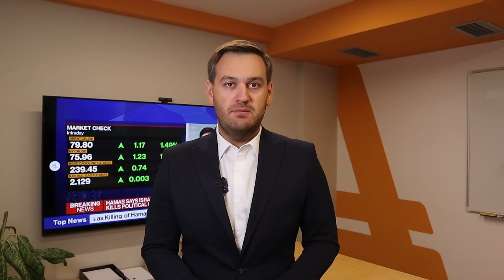Доллар: что решит ФРС? | AMarkets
Что решит ФРС, что скажет Пауэлл на пресс-конференции, о ключевых событиях дня, прогноз по доллару, как американская валюта отреагировала на данные по инфляции в США, что будет с золотом, как статистика по рынку труда повлияет на политику ФРС, от чего зависит решение ФРС по ключевой процентной ставке,  о перспективах пары USD/JPY и интервенциях Банка Японии, как заработать на паре USD/CAD, прогноз по рынку нефти, о слабых данных из Китая